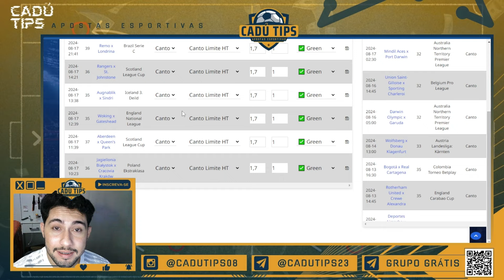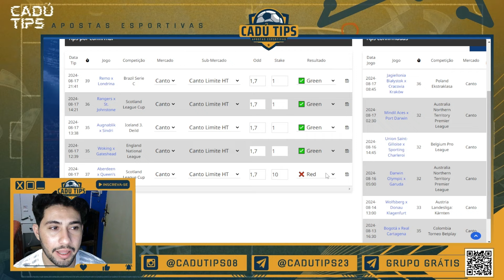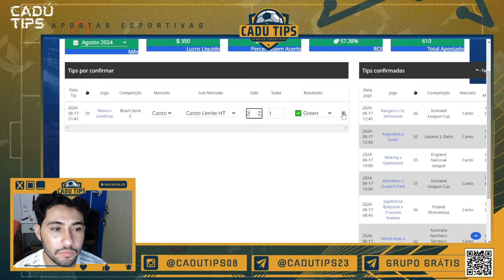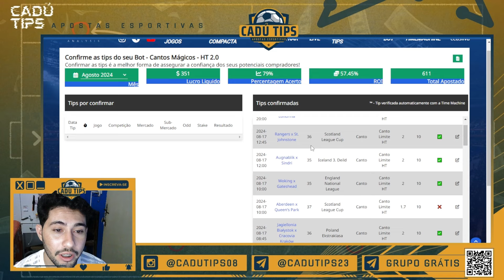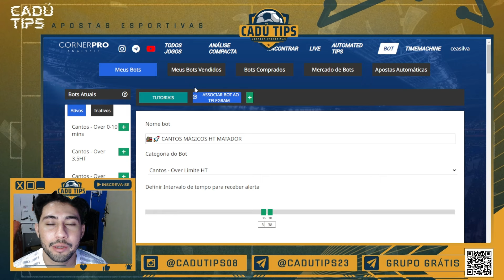CONFERINDO OS ALERTAS DO MEU NOVO ROBÔ (BOT) DE ESCANTEIO LIMITE HT I CADÚ TIPS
Neste vídeo você vai conferir as entradas que eu recebi do meu novo robô de apostas (escanteio limite ht) nesse sábado 17/08/2024. O vídeo é apenas para compartilhar com vocês alguns alertas. Vale lembrar que temos outros bots disponíveis, basta acessar os links abaixo.